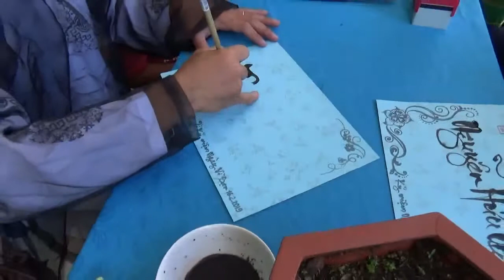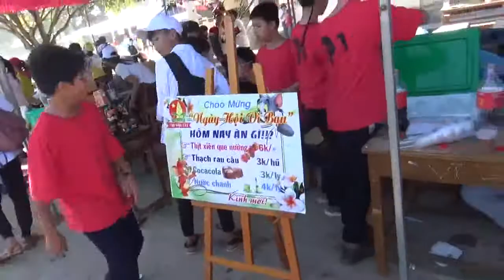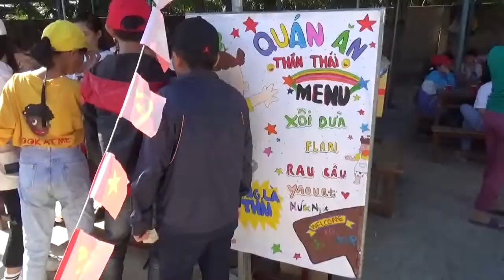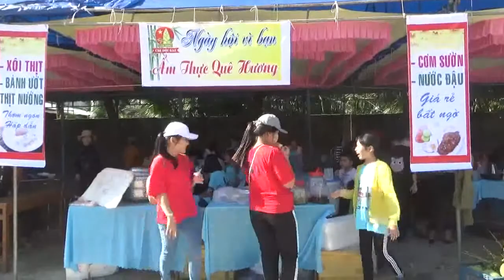GIAN HÀNG VÌ BẠN